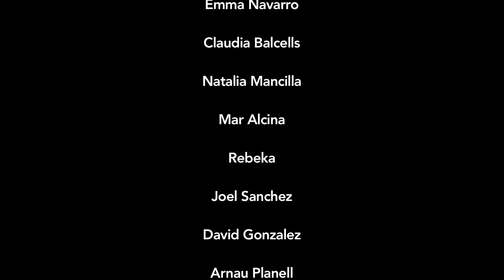ALL ABOUT THAT BASS MUSIQUE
FI DE CURS MUSIQUE 2015